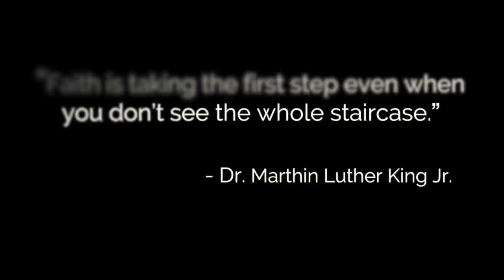How Monia Found Love - A Case Study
Last year I had the blessing of working with a beautiful and generous woman who wanted to experience:

More love, deeper commitment, and reciprocal respect in her relationship.

We worked on identifying new standards for men.

We worked on changing the root cause that was causing her to experience seemingly random yet intense pain.

She also learned how to show up for herself to be a resonant match to a different kind of man.

As she found the courage to end that relationship and a year later in a much more fulfilling one,

I want to share her story in her own words regarding what made this all possible.

I'm so proud of her!

-Bern